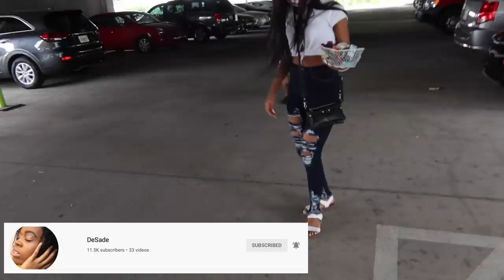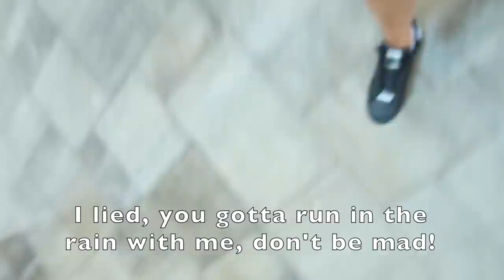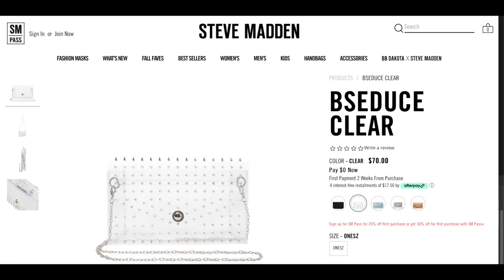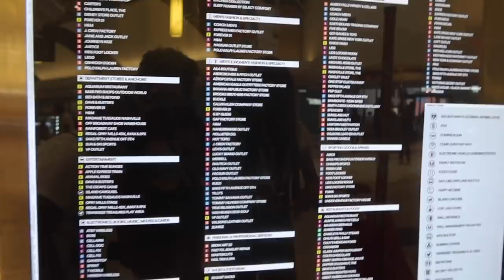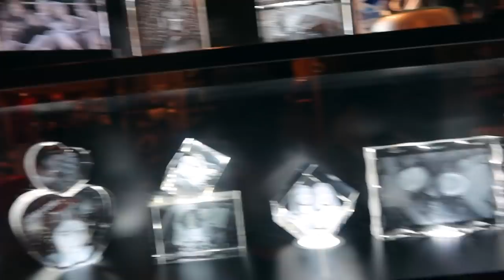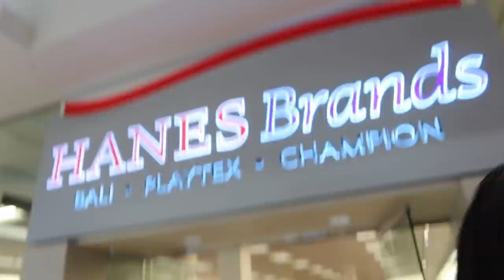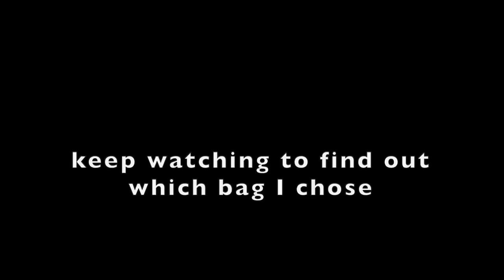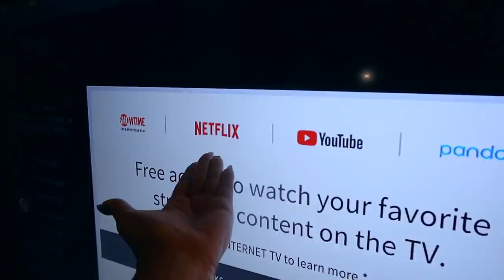TRAVEL VLOG: Nashville Day 1: Shopping, New Purse, Hotel Tour, Drunk Storytime, More.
It's time for a mini weekend vacation. I decided to travel along with my parents (family vacation during the pandemic) to Nashville for the weekend. especially if that meant I'd get the chance to do some unexpeccted shopping. Today we're going to Opry Mills Mall in Nashville,TN.

⇣Drop It In The Mail, allofdestiny Will Tell:
Destiny Chalmers

Destiny
29 years old | Memphis, TN
Canon G7x Mark iii

ᶫᵒᵛᵉᵧₒᵤ
allofdestiny ❤